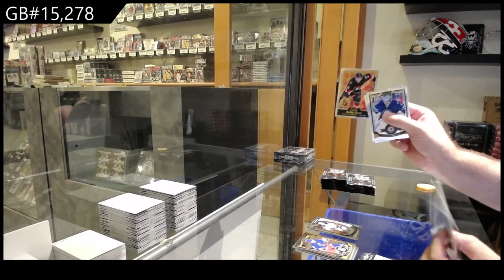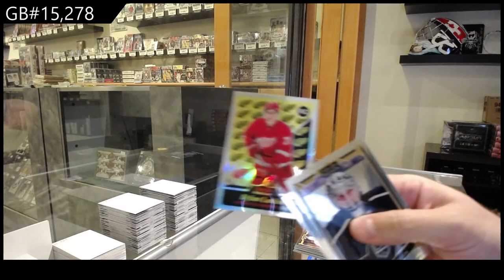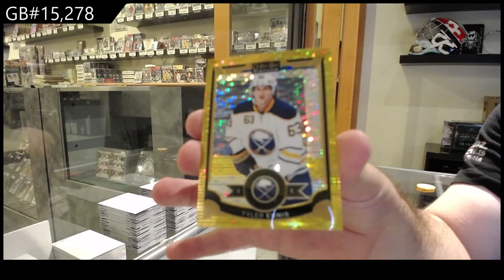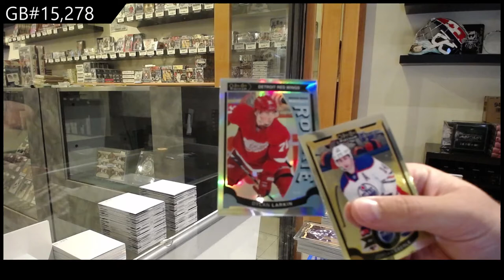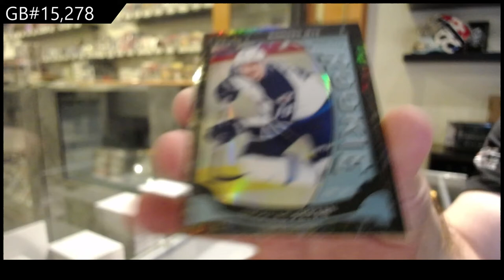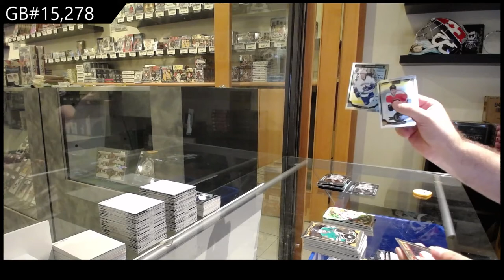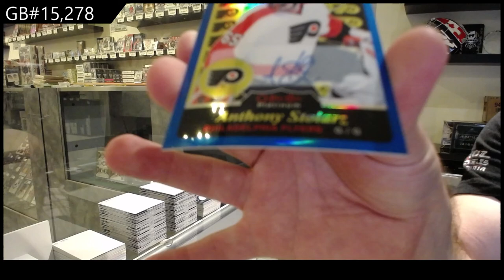15-16 Upper Deck OPC Platinum Hockey 2 Box Break - C&C GB #15,278